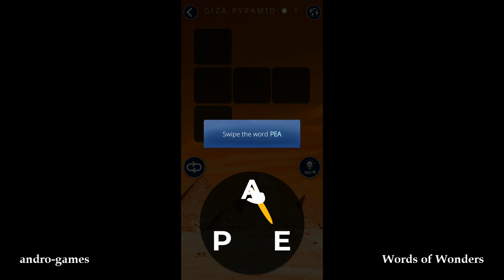Words of Wonders (by Fugo Games) - free offline word puzzle game for Android and iOS - gameplay.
Visit the wonders of the world while you connect letters to create great words!

In this fantastic crossword game, you will improve your vocabulary and spelling skills at the same time you travel around the world discovering the hidden secrets of the 7 wonders and also incredible cities.

In Words of Wonders you will start with few letters as an unique clue, you will have to test your brain to write and create new words from scratch and connect all of them to get the final crossword solution. Will you master this vocabulary words game? Sometimes you will have the solution clear in your head, but sometimes you will have to guess the solution as there won't be more words to connect. This WOW world game is a perfect entertainment tool to improve and develop your searching, writing, learning, combining, and solving problem skills.

FIND THE HIDDEN SECRETS
DISCOVER NEW PLACES
BECOME A MASTER

Enjoy the simple and beautiful game design and also the wide variety of level and puzzle that will give you more fun during the play!

Words Of Wonders (WOW) is the top rated word game from the makers of Wordz. Let the adventure begin!